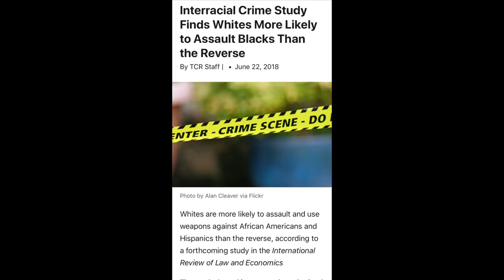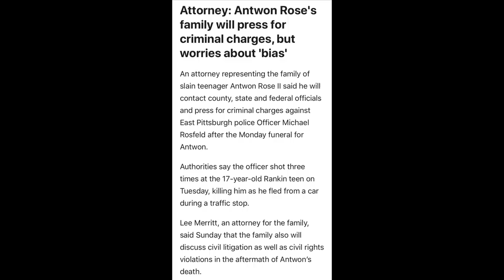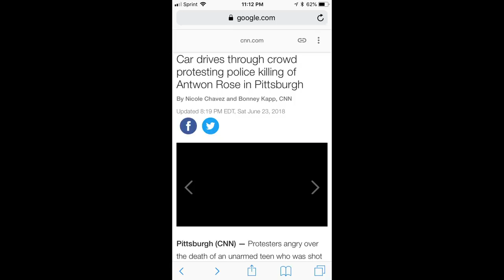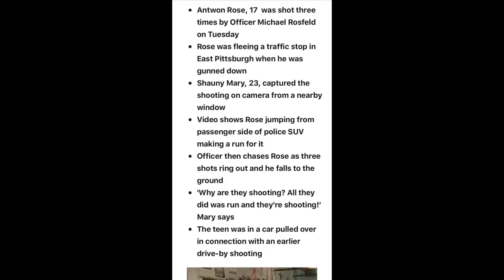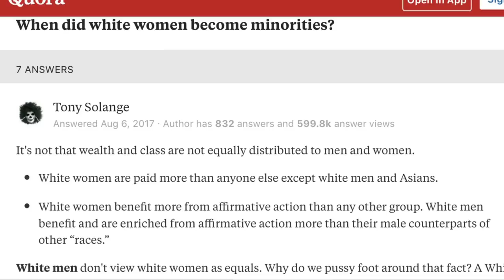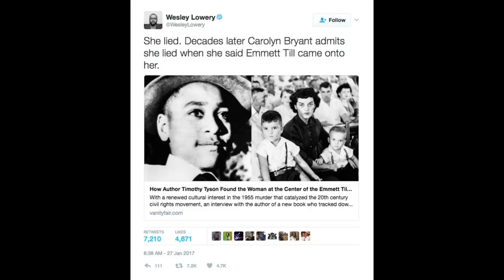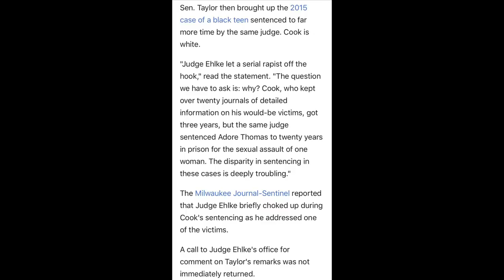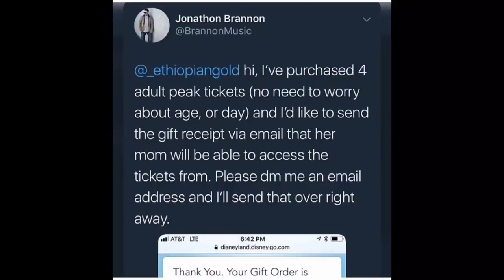Black Teen Shot 3 Times In The Back/ White Women and The Big Black Man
Teen Shot 3 Times In The Back

In Pittsburgh a unarmed 17 year old teen Antwon Rose was shot in the back 3 times by Pittsburgh Pd officer Michael Rosfeld. They claim he was involved in a driveby shooting. When they pulled them over Antwon and another person ran and officer Michael Rosfeld shot him 3 times in the back. It turns out the car was a jitney car and they aren't sure he was even in the car. They tried to cover for the cop but they released his name and it was his 1st day on the job. It turns out he was fired from University of Pittsburgh police for falsifying records and violence.

White Women and The Big Black Man

In Michigan Delta college student Mary Zolkowski was charged for falsely accusing a black man of rape. They even brought in a random black man for questioning before they actually started questioning her story it turns out she made it up. Judge Joseph Sheeran said he wasn't going to give her any jail time but eventually sentenced her to 45 days. Meanwhile a brother named Gregory Counts and Van Dyke Perry were falsely accused in 1991 and 26 years later after they served time they were exonerated. Van Dyke Perry did 10 years and Gregory Counts did 26 years for a rape they didn't commit. On the other hand you have people like Alec Cook. He admitted to sexually assaulting 3 woman and stalking another 2. He had a diary of the women he wanted to rape saying if he killed them or not. The judge Stephen Ehlke showed him leniency because he didn't have a prior record and gave him 3 years.